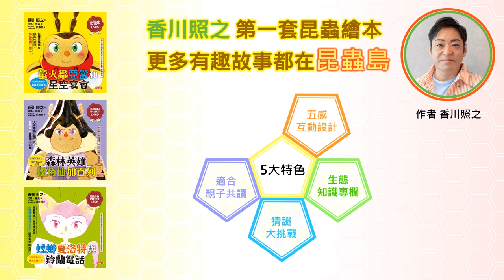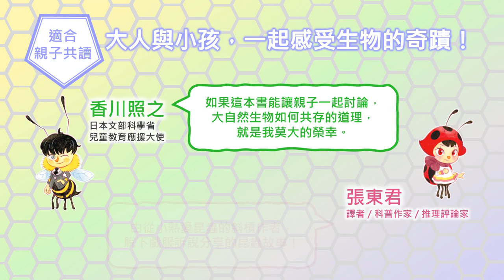邊看邊玩，一起感受大自然的奇蹟吧！香川照之的第一套昆蟲繪本《昆蟲島》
《昆蟲島1：螢火蟲亞當和星空宴會》
《昆蟲島2：森林英雄獨角仙加百列》
《昆蟲島3：螳螂夏洛特與鈴蘭電話》

★2020年日本MOE繪本書店大賞新人賞第1名
★聯合國生物多樣性十年日本委員會推薦書籍
★日本系列銷售破150000冊！
★五感互動設計，驚喜夜光跨頁！

【作者介紹】
歌舞伎世家出身的香川照之，活躍於日本戲劇界、電影界與綜藝界之外，還身兼日本文部科學省兒童教育應援大使。現實生活中的香川照之，更是一位家喻戶曉的「螳螂老師」，在電視節目中教導大家昆蟲知識。《昆蟲島》是香川照之的第一套昆蟲系列繪本，歡迎大小朋友一起造訪快樂的昆蟲島！

【本書特色】
●生態保育：學習物種多樣性，喜愛自然生態。
●昆蟲專欄：螢火蟲、蘭花螳螂、獨角仙、長戟大兜蟲、瓢蟲。
●五感互動：驚喜夜光跨頁、獨角仙大角拉頁、精美螳螂立體卡片。
●思維探索：人際關係、自我認同、互助友愛、反霸凌、永續發展目標(SDGs)。
●知識遊戲：昆蟲25問猜謎專欄，學習昆蟲重要知識。

【商品資訊】
◎有注音，適合4~8歲。
◎《昆蟲島五感互動套書（1～3冊）》各大書店銷售中！